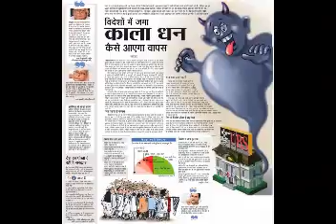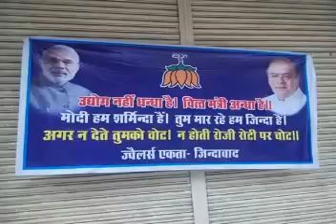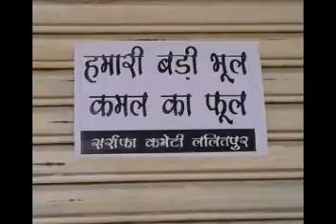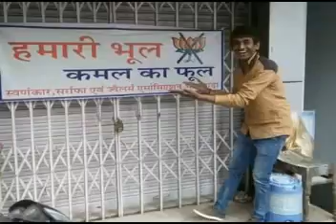Hamse bhul huai jumalebajon ko. ..- Vidur Media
Video from RAM NARAYAN VIDUR